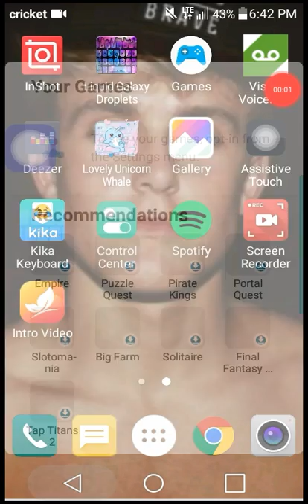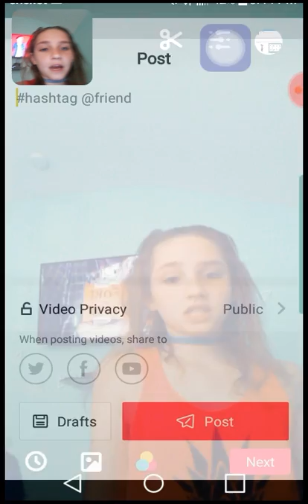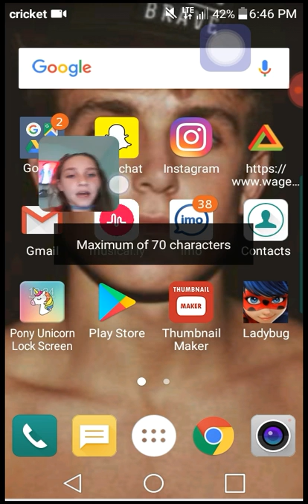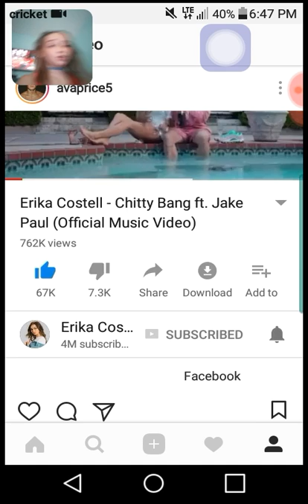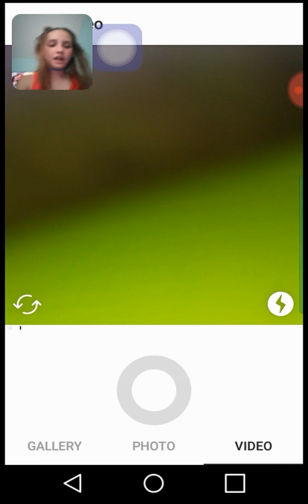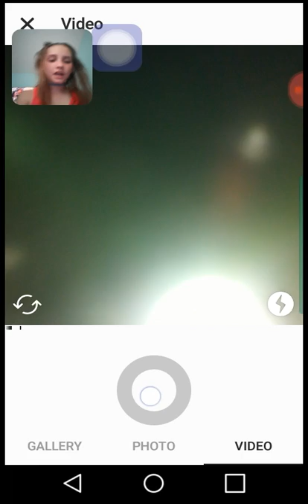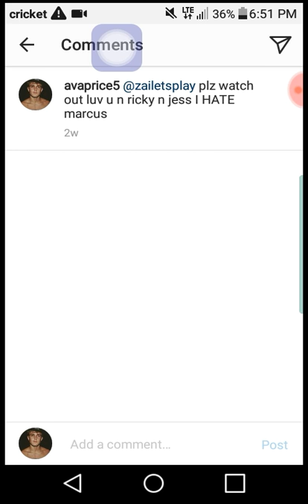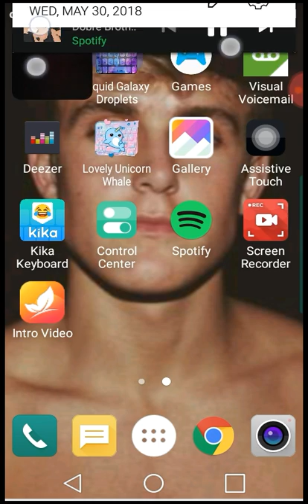Recreating a musicly